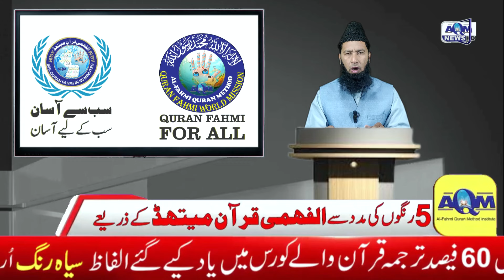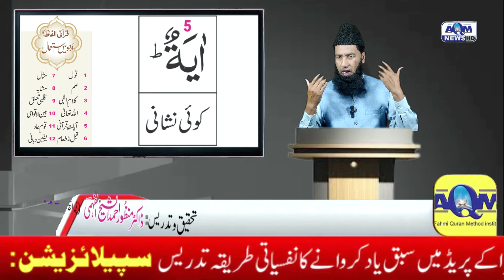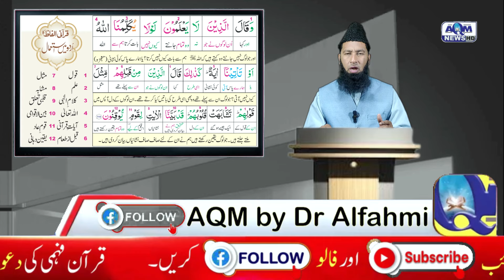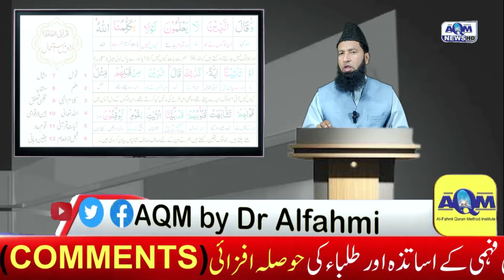one verse a day surah al baqarah verse 118 سورۃالبقرۃ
Hadith

(Al-Bukhari)

ALFAHMI QURAN METHODS(AQM)
NO AGE LIMIT
NO EDUCATION LIMIT
FOR HOW TO TEACH READ
ALFAHMI QURAN METHODS(AQM)
PUBLISHED BY
ALFAHMI PUBLICATIONS LAHORE
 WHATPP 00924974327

usmanghaziseason urdu